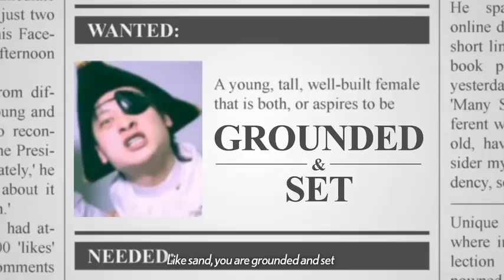"Sand, Sea, Sun!" for Rebecca Saw - The Promise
The Promise read Rebecca's blog about the sand sculptures she saw while on holiday in Australia. Nothing like some sand, sea and sun on a holiday. And this song, sculpted especially for her.